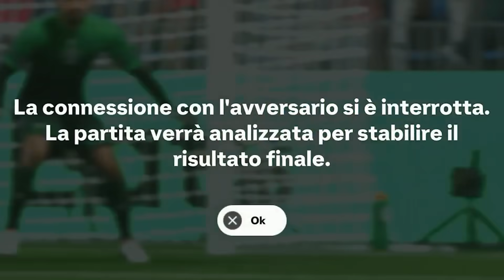IMBATTUTO CON UN TEAM DA 10K IN WEEKENDLEAGUE PLAYOFF: HO TROVATO UN TOP PLAYER!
LA PRIMA FUTCHAMPS DI FC25: QUALIFICHE CON UNA FULL SERIEA...